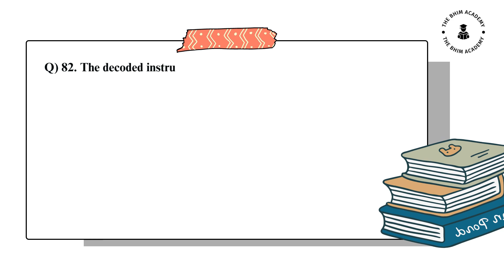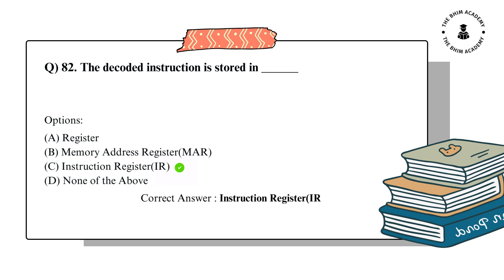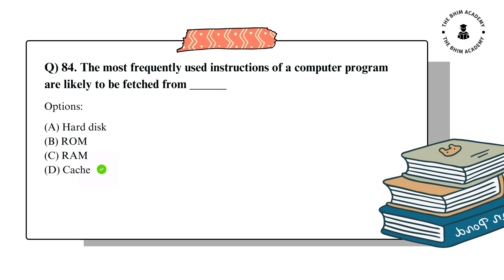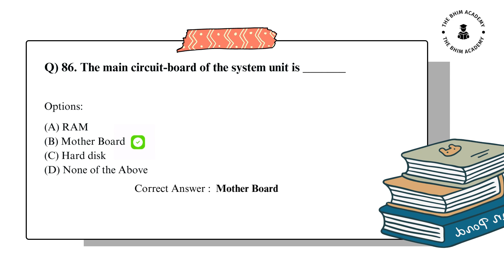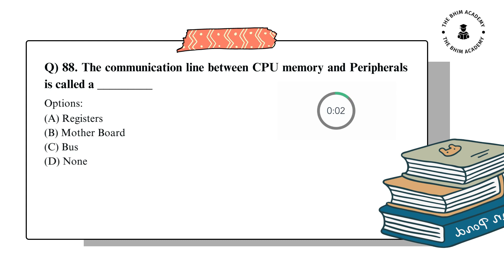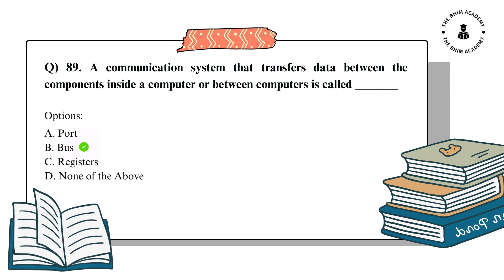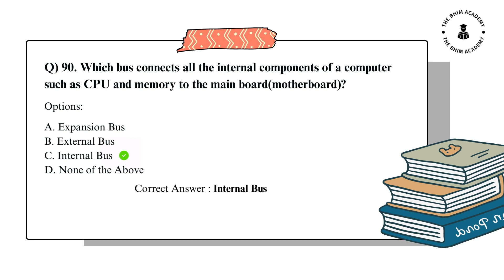Computer Knowledge Classes for SSC, SSC CGL, CHSL, MTS, CPO, IBPS, PO, | Part - 5 | THE BHIM ACADEMY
🎓 Boost your career with THE BHIM ACADEMY! 🚀

Welcome to Part 5 of our comprehensive Computer Knowledge Classes designed specifically for SSC, SSC CGL, CHSL, MTS, CPO, IBPS, and PO exams! 📚💼

🔍 Are you struggling to grasp computer concepts for your upcoming exams? Look no further! Our expert instructors are here to make learning fun and effective, ensuring you're fully prepared to conquer the computer-related sections with confidence! 💪💻

In Part 5, we dive deep into essential topics such as:
🔹 Data Types and Variables: Master the foundation of programming and data handling.
🔹 Control Statements: Learn how to control the flow of execution in computer programs.
🔹 Functions and Procedures: Understand the building blocks of efficient coding.
🔹 File Handling: Explore the world of file input/output operations.

🎯 Our mission is to equip you with the knowledge and skills to excel in your exams and secure your dream job! 🏆

👉 Don't miss out on this opportunity to become a computer whiz! 🛎️ Let's embark on this learning journey together!

🌟 Join THE BHIM ACADEMY community and be part of our successful students' testimonials! 🌟

Computer Awareness for UPPSC Exams (Uttar Pradesh Public Service Commission)
Computer knowledge questions for competitive exams
Computer aptitude questions for SSC CGL
Computer awareness questions for IBPS PO
Computer basics for beginners
Computer quiz for bank exams
Computer GK for SSC CHSL
Important computer questions for MTS exam
Computer literacy test questions
Computer MCQs for government jobs
Computer quiz for railway exams
Computer knowledge for RRB NTPC
Computer awareness for UPSC aspirants
Computer-based general knowledge questions
Computer science quiz for beginners
Computer terminology explained
Computer memory types and questions
Computer programming questions for interviews
Computer hardware and software quiz
Networking concepts and practice questions
Computer abbreviations and acronyms
Computer security questions for exams
Internet and email basics explained
MS Office questions for competitive tests
Computer troubleshooting tips and tricks
Computer technology trends and updates
Computer history and evolution explained
Data structures and algorithms questions
Digital literacy for government exams
Computer knowledge for banking awareness
Computer shortcuts and keyboard tricks
Computer ethics and cyber laws questions
Computer quiz on input/output devices
Computer graphics and multimedia questions